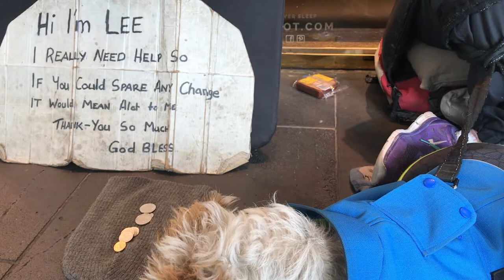Episode 1 - The Issue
Does Melbourne have an issue with Homelessness?